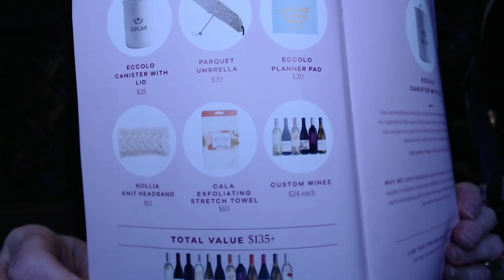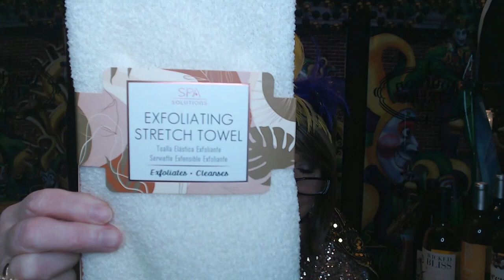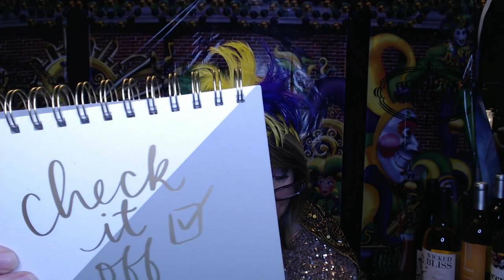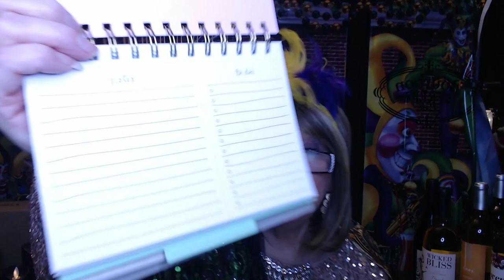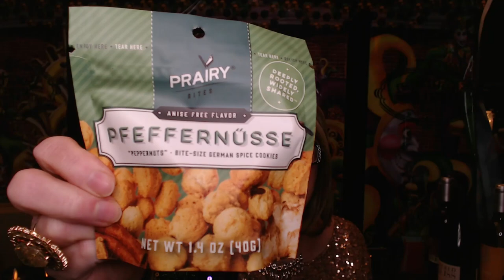VineOH! Oh! La La! Box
VineOh!

Sips and Surprises!!

BUT Don't Use it!!
Going directly to their website, gives you $20.00 Off your first box!! I saw 3 different PR Videos and they were $10 with a gift, and then $15 and $25 off with no extra gift.

Ships immediately. Plans auto-renew. New quarterly subscriptions require a 2-box minimum.

They also Have Monthly Wine Clubs
4 bottles/Month @ $59.99 Free Ship
8 Bottles/Month @ $89.99

Choice of Reds, White, Both or Sweet

5-6 FULL-SIZE
PRODUCTS
Fun, rejuvenating and
delicious surprises

Over $120 in every
box for $64.99

QUARTERLY
BOX
A special treat
4x a year

 EXCEPT the following states: AK, AL, AR, DE, HI, KY, MS, RI, UT.

XOXOXO
Nancy